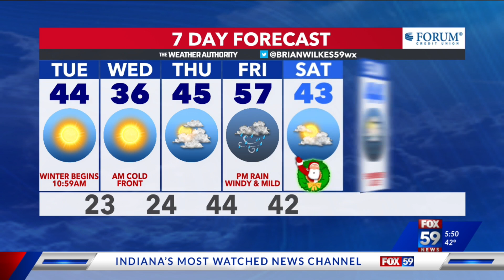The Monday evening forecast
with Chief Meteorologist Brian Wilkes